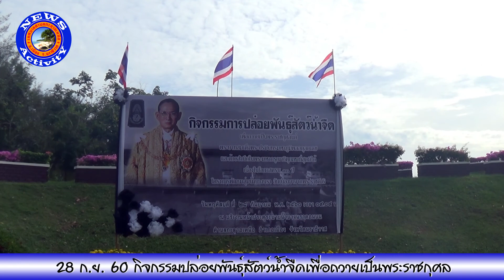092860 กิจกรรมปล่อยพันธุ์สัตว์น้ำจืดถวายเป็นพระราชกุศล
28 ก.ย. 60 เมื่อเวลา 9.00 น. นายอัสมีรี แวเด็ง นายกเทศมนตรีตำบลกะลุวอเหนือ ร่วมเป็นเกียรติเข้าร่วมกิจกรรมปล่อยพันธุ์สัตว์น้ำจืดเพือถวายเป็นพระราชกุศลแด่พระบาทสมเด็จพระปรมินทรมหาภูมิพลอดุลยเดช ณ บริเวณประตูระบายน้ำบางนราตอนบน อันเนื่องมาจากพระราชดำริ ตำบลกะลุวอเหนือ อำเภอเมือง จั่่งหวัดนราธิวาส ซึ่งมีนายสิทธิชัย ศักดา ผู้ว่าราชการจังหวัดนราธิวาส เป็นประธานในพิธีกล่าวเป็นงาน โดยมีหัวหน้าส่วนราชการ และเจ้าหน้าที่สำนักงานชลประทานที่ ๑๗ ร่วมในกิจกรรมปล่อยพันธุ์สัตว์น้ำจืด ซึ่งมีวัตถุประสงค์เพื่อถวายเป็นพระราชดำริพระบาทสมเด็จพระปรมินทรมหาภูมิพลอดุลยเดช เนืองในโอกาสวันครบรอบ ๓๐ ปี ประตูระบายน้ำบางนราตอนบน อันเนื่องมาจากพระราชดำริ ในวันที่ ๒๘ กันยายน ๒๔๖๐ รวมถึงเพื่อน้อมรำลึกครั้งที่พระบาทสมเด็จพระปรมินทรมหาภูมิพลอดุลยเดช ทรงเสด็จวางศิลาฤกษ์ประตูระบายน้ำบางนราตอนบน ในโอกาสเดียวกับรัฐบาลญี่ปุ่น ได้ส่งมอบอาคารสำนักงาน และอาคารประกอบโครงการพัฒนาลุ่มน้ำบางนราให้กับรัฐบาลไทย เมื่อวันที่ ๒๘ กันยายน ๒๕๓๓ และสำหรับพันธุ์สัตว์น้ำจืดที่นำมาปล่อยในกิจกรรมครั้งนี้ มี ปลาบึก น้ำหนัก 14 - 16 กิโลกรัม จำนวน 9 ตัว และขนาด 3 นิ้ว จำนวน 200 ตัว ปลากระโห้ น้ำหนัก 6-8 กิโลกรัม จำนวน 1 คู่ ปลานิลขนาด 4 นิ้ว จำนวน 5,0000 ตัว และกุ้งก้ามกราม จำนวน 100,000 ตัว